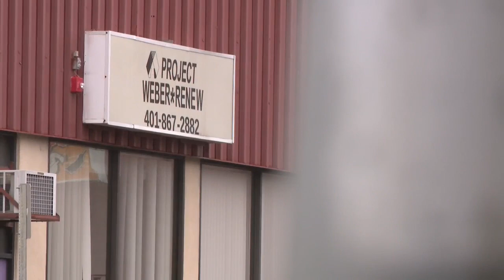Rhode Island cities, towns to receive money from opioid settlements to help community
Money paid by companies accused of getting people hooked on opioids is now being used to get them help.